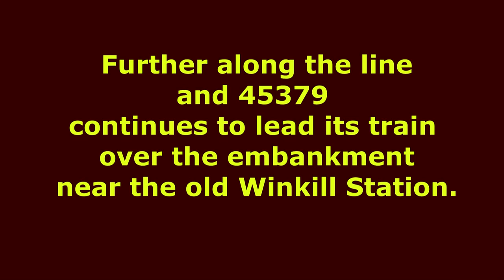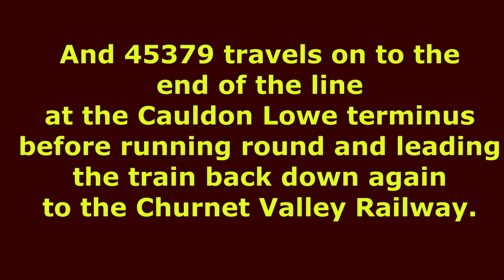12-02-25 Black 5 45379 on Cauldon Branch.m2ts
Saturday 25th February 2012 and locomotive 45379 pulls its short train up the steep hill on the Cauldon Lowe Branch in Staffordshire. It left Froghall and Kingsley Station on the Churnet Valley Railway at 12:45 and is heading along a newly opened branch line, soon to become an industrial line, to the terminus at Cauldon Lowe.  Later it is seen further along the line crossing an embankment just after an original station of Winkhill.  Both shots were taken some distance from the line and so the sound is not so good. The second one is almost silent except for wind. The camera, a Canon Legria HFR205, was set on a tripod and left to run. The second shot was unattended whilst I concentrated on some still photography which is why I have not zoomed in any closer as the train progresses.